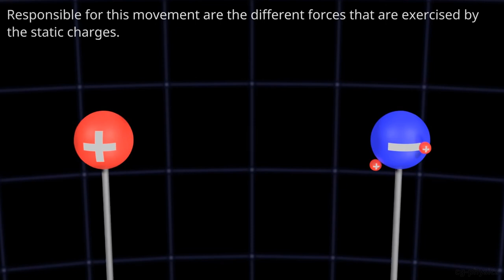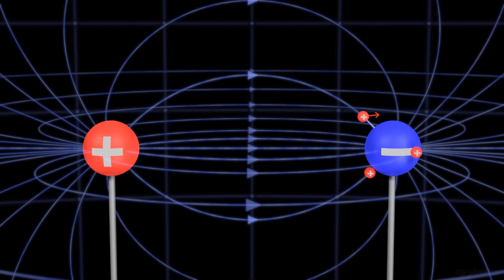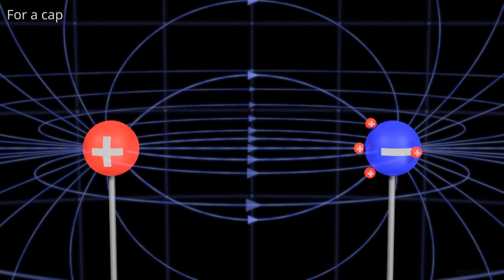Electrostatics explained - part 2